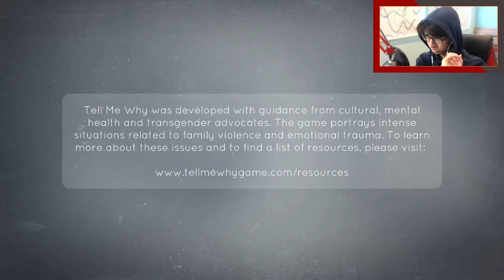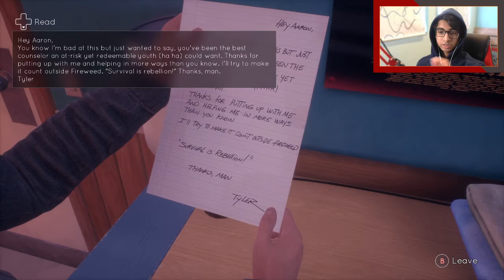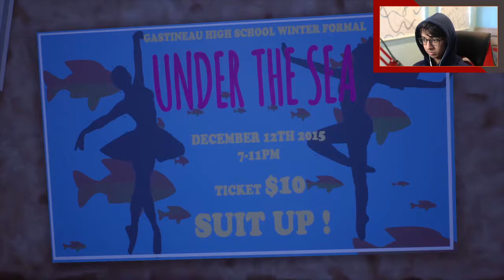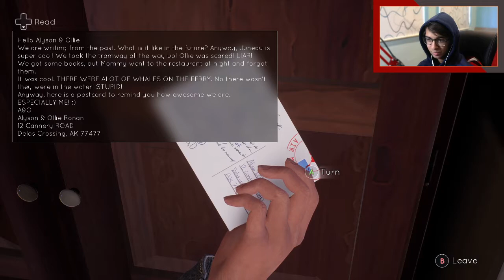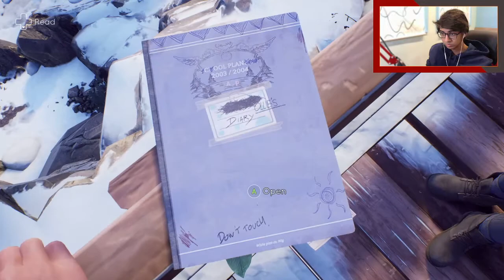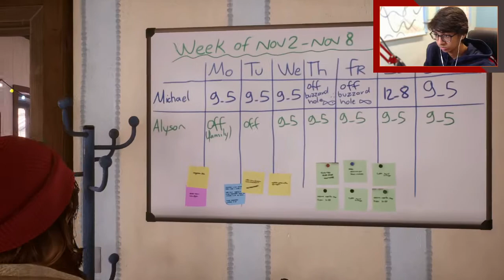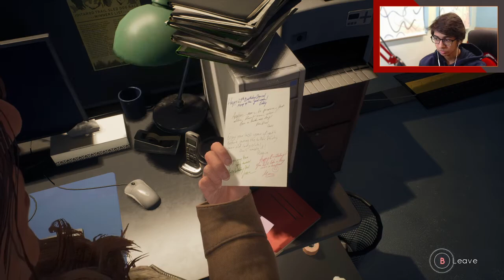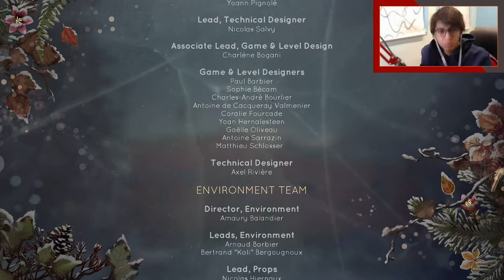Tell Me Why Chapter 1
Originally streamed live on March 10th, 2021